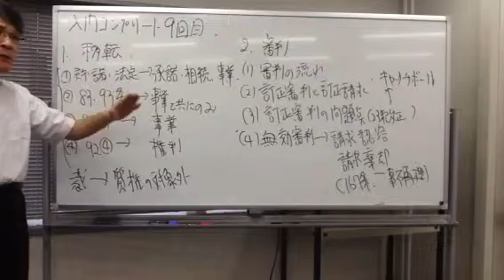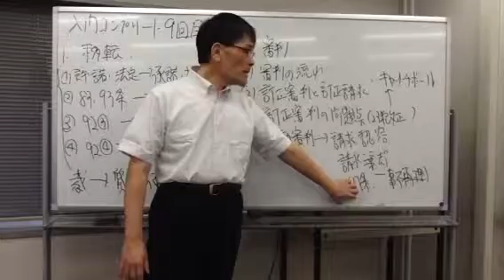【LEC弁理士】2016向け 入門講座コンプリート Youtube講義 特許・実用新案法 第９回 ／担当 ： 佐藤 卓也 LEC専任講師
おまたせしました！佐藤卓也LEC専任講師の短答速習講座［全体構造編］いよいよ開講！
開講情報2015年9月26日（土）9：30開講 渋谷駅前本校＊当日は無料体験受講が可能です！是非、ご参加ください！！  ^-^
,｡･:*:･ﾟ'☆,｡･:*:,｡･:*:･ﾟ'☆,｡･:*:,｡･:*:･ﾟ'☆,｡･:*:,｡･:*:･ﾟ'☆,｡･:*: